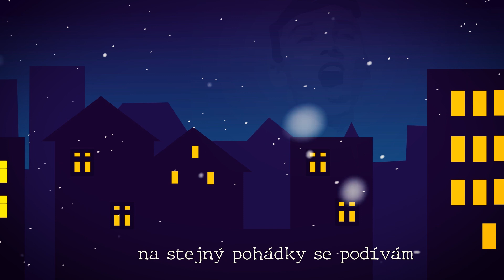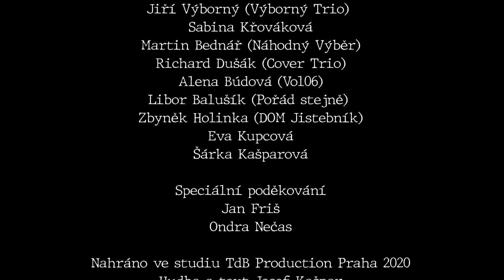ČESKÉ VÁNOCE - Josef K a přátelé z fejsbooku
Účinkují
Klaara (Klára Brožová)
Aleš Uhlíř (Covers For Lovers)
Billie (Covers For Lovers)
Petr Kadlček (Natural)
Sváťa Šváb (Totální nasazení)
Jitka Elizabeth Kašparová (Elizabeth)
Adéla Klímová
Kupík (Ticho de pre Cupé Band)
Jiří Výborný (Výborný Trio)
Sabina Křováková
Láska
Martin Bednář (Náhodný Výběr)
Richard Dušák (Cover Trio)
Alena Búdová (Vo 106)
Libor Balušík (Pořád stejně)
Zbyněk Holinka
Eva Kupcová
Šárka Kašparová
Josef K.

Speciální poděkování
Jan Friš
Ondra Nečas
Nahráno ve studiu TdB Production Praha 2020
Postprodukce videoklipu Filip Kašpar
Hudba a text Josef Kašpar

Až napadne sníh a bude vánice
krajinu ozdobí svit měsíce
bude to obrázek jak od Lady
s trochou nostalgické nálady
Vrátíme se zase do dětských let
a budeme vzpomínat a vyprávět
podle té nepsané dohody
že nastal čas sváteční pohody
Do ticha zní modlitba půlnoční
a srdce hříšníků hlídají andělé
do ticha zní koleda vánoční
všichni si budem přát  šťastné a veselé
Až kometa se na nebi objeví
zavládne to patřičné veselí
pojedeme do Bogoty na saních
a pochytáme všechny vločky do dlaní
V televizi  mistr Karel zazpívá
na stejný pohádky se podívám
Svět normální je zase po roce
to jsou ty pravé České Vánoce